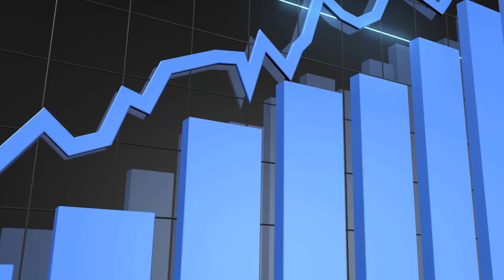生不逢時！已有藍籌屋苑平均呎價一年跌25%！｜ 恐怖！太古城遲一年買平479萬！｜ 如何提防買錯不吉利單位｜蝕賣撻訂樣樣有｜年青人自負引發災難？｜ 上海二手放盤急增三成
生不逢時！有藍籌屋苑平均呎價一年跌25%！｜ 恐怖！太古城遲一年買平479萬！｜ 如何提防買錯不吉利單位｜蝕賣撻訂樣樣有｜年青人自負引發災難？ 上海二手放盤急增三成｜
生不逢时！有蓝筹屋苑平均呎价一年跌25%！｜ 恐怖！太古城迟一年买平479万！｜ 如何提防买错不吉利单位｜蚀卖挞订样样有｜年青人自负引发灾难？ 上海二手放盘急增三成｜